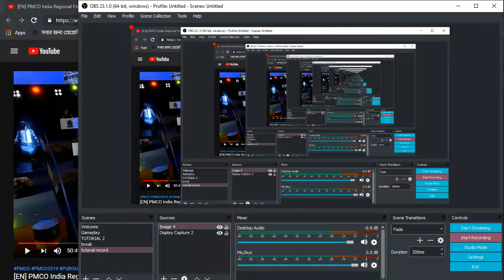SOUL MORTAL & Daku were dominated by ORB in the Last Circle || PMCO Regional Final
SOUL MORTAL & Daku were dominated by ORB in the Last Circle and furhter more PMCO SS India Regional Finals are here! Top 16 teams from India will battle against each other in PMCO India Regional Finals.
Top 1 teams from this stage will advance directly to PMCO Spring Split Global Finals and 2nd and 3rd team will advance to Prelims. Shout out the team or players you root for!

Event Dates: 14- 15 June
Venue: Thyagraj Sports Complex, Delhi
Time: 1PM IST onwards
Entry: FREE ENTRY

Match Schedule :
Game 1 (Erangel) - 2:30 PM
Game 2 (Vikendi) - 3:15 PM
Game 3 (Erangel) - 4:15 PM
Game 4 (Miramar) - 5:05 PM
Game 5 (Sanhok) - 6:05 PM
Game (Erangel) - 6:50 PM

Teams Playing :
1 DAKU Official
2 PAiN Retribution
3
4
5
6
7
8
9
10
11
12
13
14
15
16

Tyler "Duncan" Blevins is a professional Battle Royale Player and Streamer.

He is known for his goofy energetic personality, his incredible impressions, and can often be found streaming on Twitch.

Be sure to check out the official.

I upload in here the weekly highlights, best moments and funny moments, as well as full matches and chicken dinners.

Mobile FPS/TPS Gaming Channel

■PUBG M PARTNER

-1vs4, 2vs4 Gameplay Content Creater.

★★★ Follow me ★★★

Hope you guys are having a Gala time :D